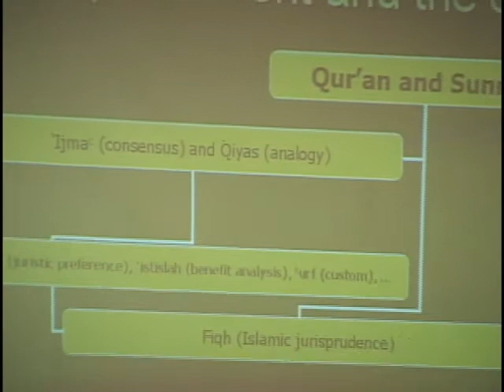LARIBA Symposium on Islamic Banking 2001 Entire Program PART 1 of 2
Part one of the annual symposium on Islamic Finance and Banking held in 2001 by LARIBA: American Finance House.  Featuring
Dr. Yahia Abdel Rahman, Prof. Najatullah siddiqui, Abdel-Hamid Younis,  Prof. Muhammad Eissa, and Prof. Mahmoud el-Gamal